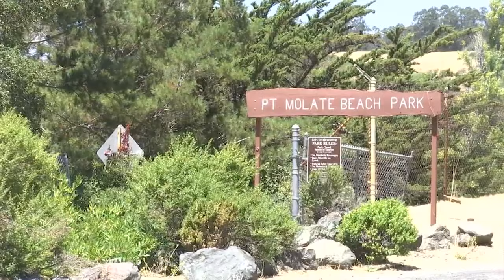Point Molate approved for sale to park district